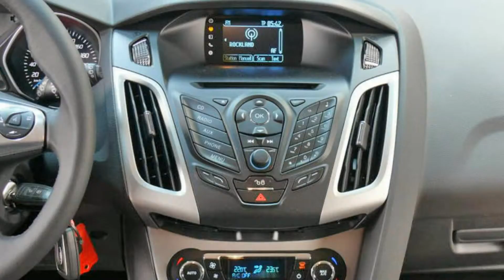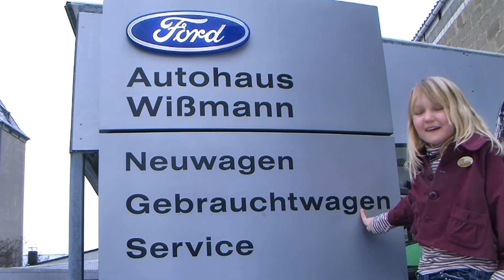Ford Focus Trend GCBKCS14434 Klimaautomatik NEW FORD FOCUS TREND VIDEO